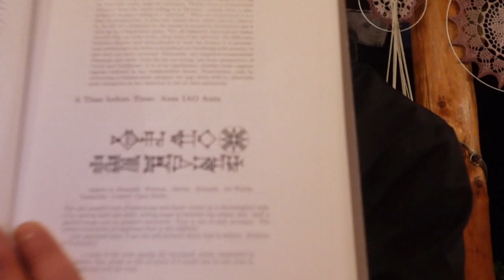A Time Before Time: Mythogenesis of the Abyss.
Mythopeia of 2018 recapitulating descent of the soul into the Abyss in August 2007 in Wales, Aberstwyth.